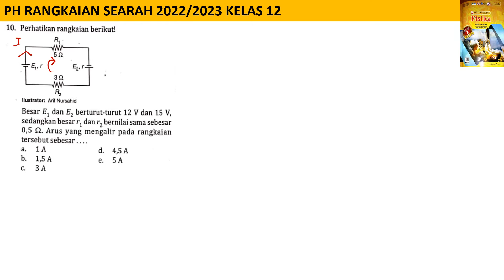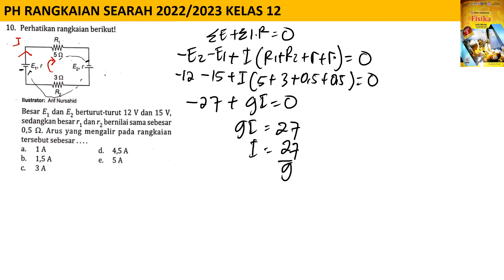PH RANGKAIAN LISTRIK SEARAH no 10 intanpariwara 2022 2023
perhatikan rangkaian berikut.
besar E1 dan E2 berturut-turut 12 V dan 15 V sedangkan besar r1 dan r2 bernilai sama sebesar 0,5 ohm. arus yang mengalir pada rangkaian tersebut sebesar